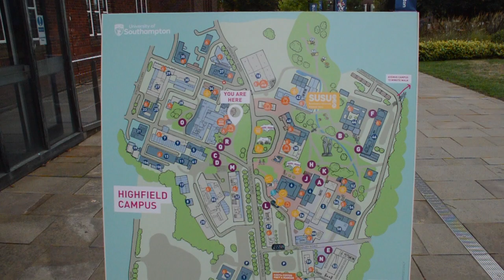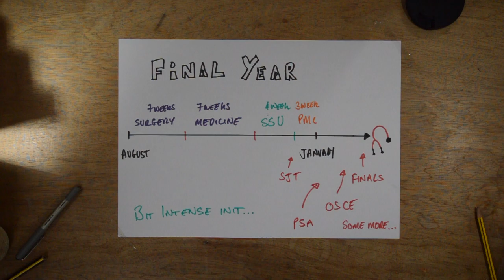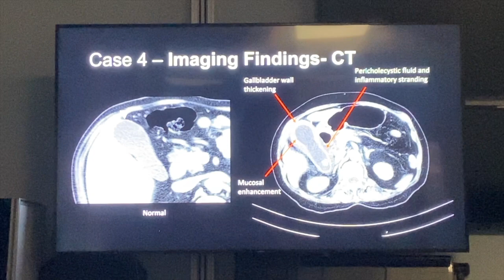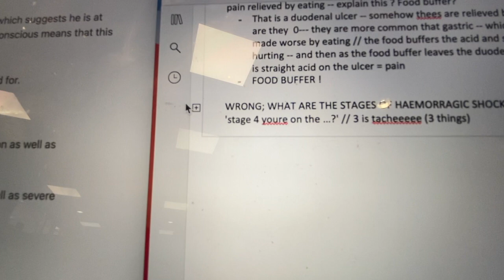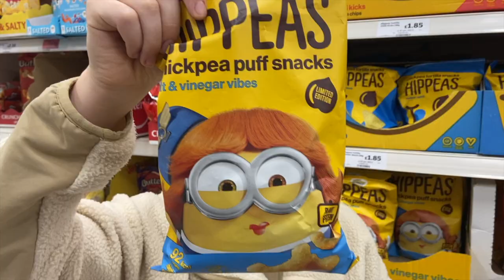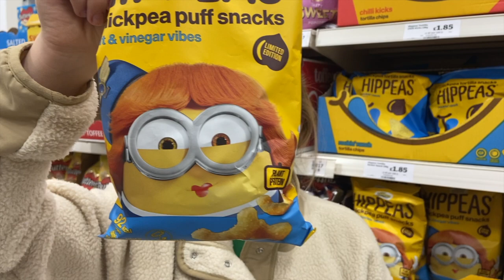Graduate entry medicine: a day in the life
Returning to my old style, this video attempts depict a typical day in the life of a final year graduate entry medical student. I've also outlined the high level timeline for final year, demonstrated the revision tekkers that got me a top decile score in fourth year (third year for the grads), and unwittingly uttered the word 'generally' about 600 times.

I enjoyed making it - I hope you generally enjoy it too.